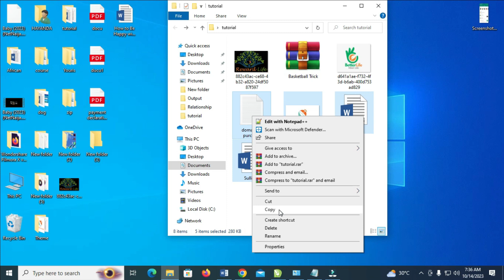How to Move File From One Folder To Another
In this video, I will show you How to Move File From One Folder To Another.